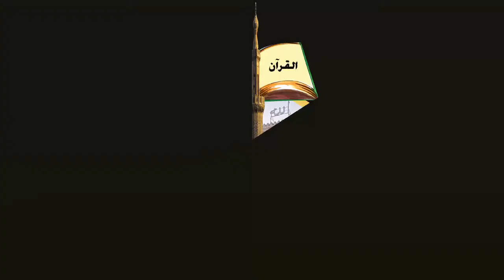مادة الحديث وعلومه المحاضرة الخامسة عشر أ.د/ جاد الرب أمين